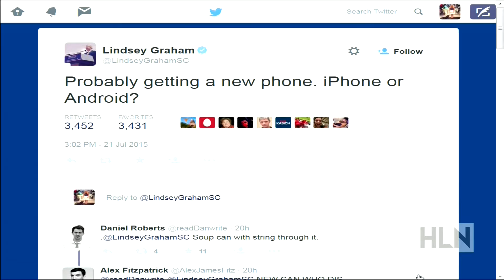Trump's Fan Factor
Dr. Gina discussed Donald Trump and why people love him so much!